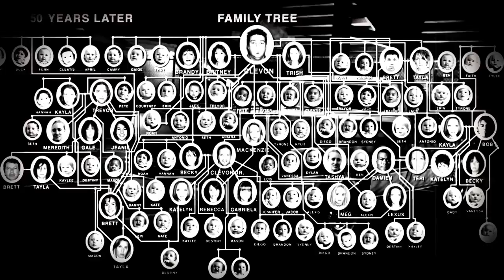Burning Heads - Endless loop (in my head) - Music video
Directed by Wallpaper - wallpaperworkprod AT gmai @jesuiswallpaper

Album "TORCHES OF FREEDOM" (Kicking Records / Opposite Prod - 2022) - available (red vinyl, digipack).

Specials Thanx : Mr. Cu! & Boris